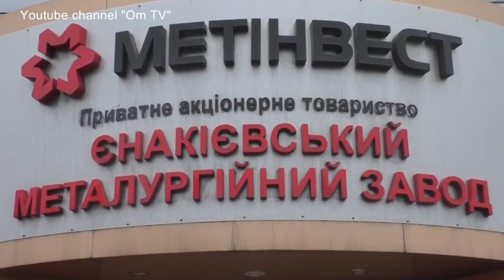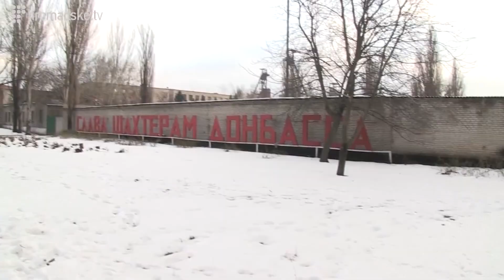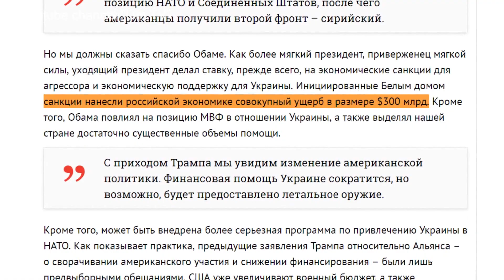Аннексия Донбасса де-факто